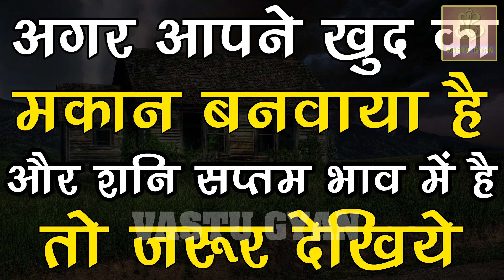अगर आपने अपना खुद का मकान बनाया है तो ये वीडियो देख लीजिये वरना आप बहुत कुछ खो सकते हैं